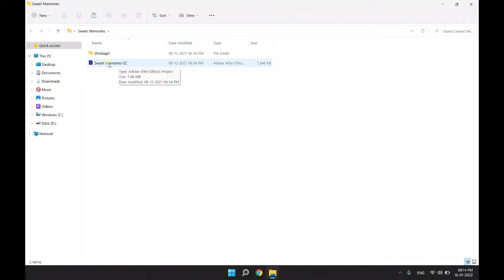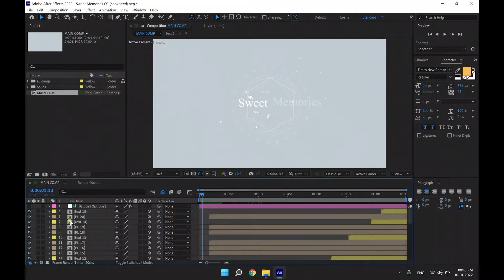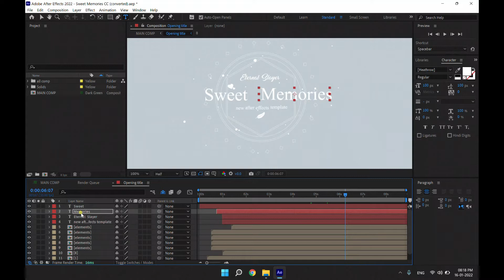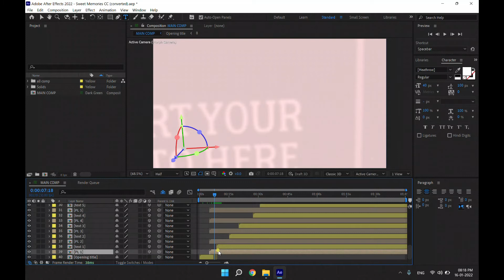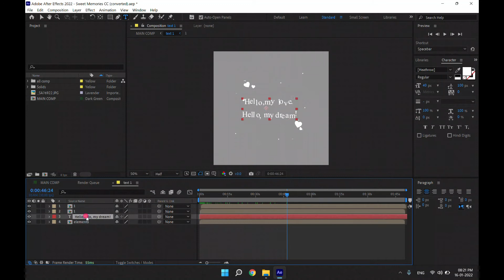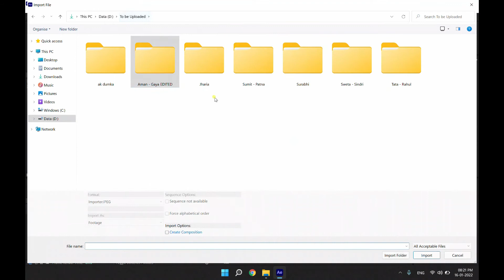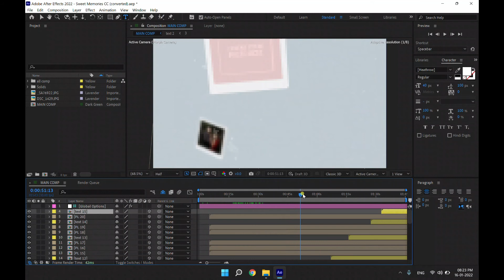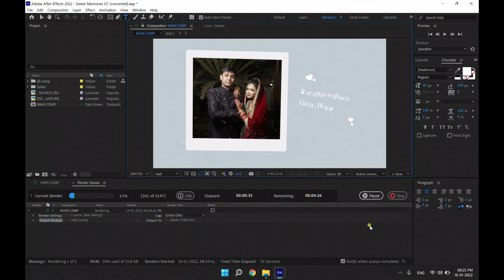How to Edit After Effects Template/Project Tutorial in HINDI (हिन्दी) 1st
How to Edit After Effects Template/Project Tutorial in HINDI (हिन्दी)